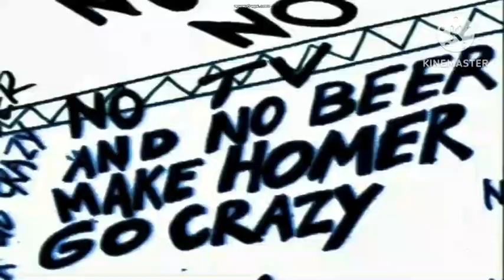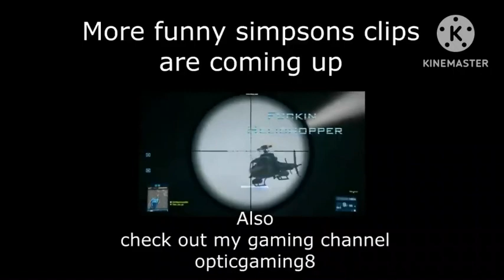The Simpsons S6 E6 (For Walter Salmon’s Cartoon Crossovers)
Episode no: S6 E6

Inspiring By: Walter Salmon’s Cartoon Crossovers @CruzIbarraMartinez413 and Others